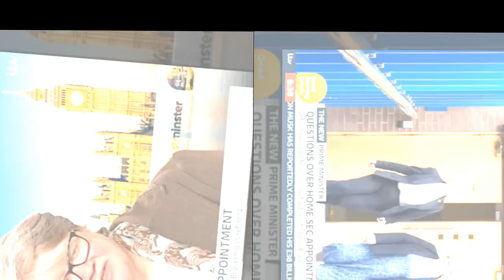Thérèse Coffey shuts down Adil Ray in fiery GMB clash